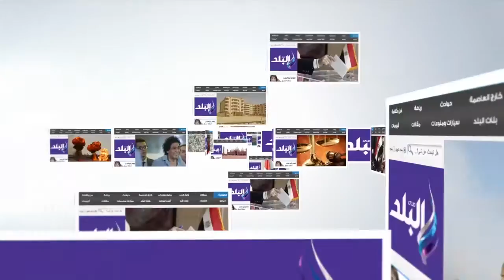صدى البلد |200 طالب تايلاندى ينظفون كلية اصول الدين بجامعه الازهر فرع الدراسة